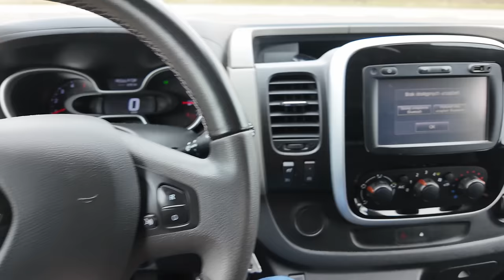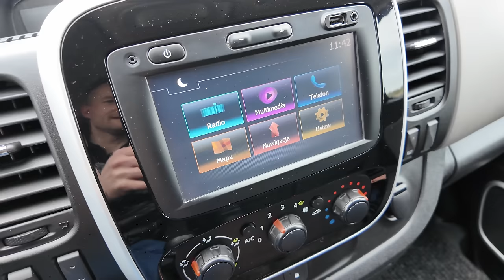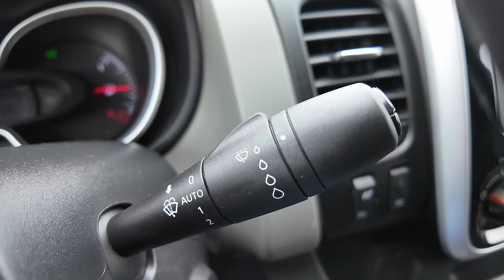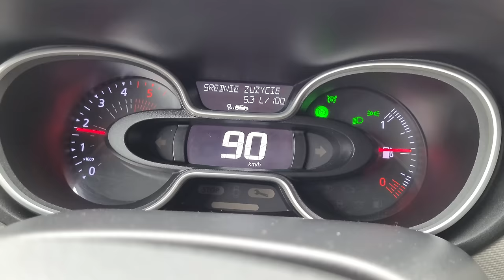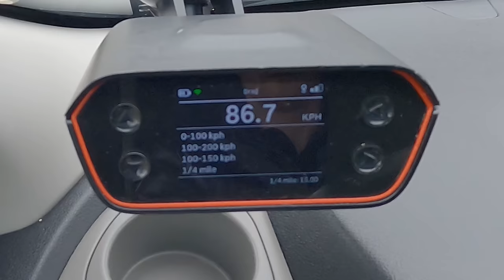2017 Renault Trafic 1.6 dCi (145 KM) | V-MAX, 0-100 km/h, PREZENTACJA i próba autostradowa. | 4K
2017 Renault Trafic ENERGY dCi 145

Prezentacja oraz próba autostradowa Renault Trafic z 2017 roku ze 145-konnym 1.6 dCi pod maską.

0:00 Wstęp
2:10 Z zewnątrz
4:53 Przestrzeń bagażowa
5:56 Kabina pasażerska, wyposażenie
11:42 Silnik, zużycie paliwa, osiągi
13:13 0-100 km/h
13:57 V-max, próba autostradowa, 100-150 km/h

1.6 dCi | 145 KM | 370 Nm | 164 km/h | ?? s - 100 km/h